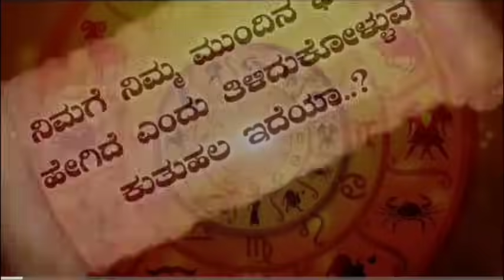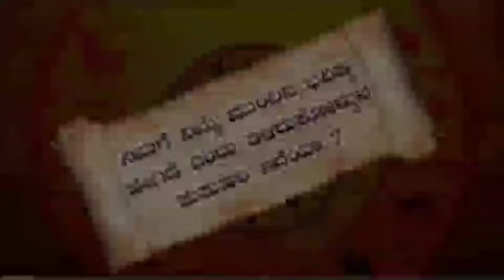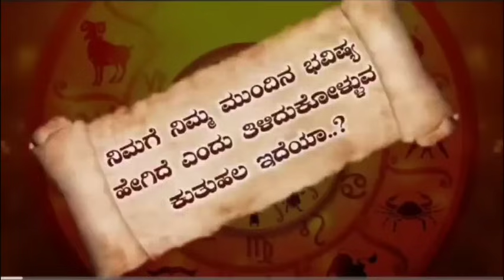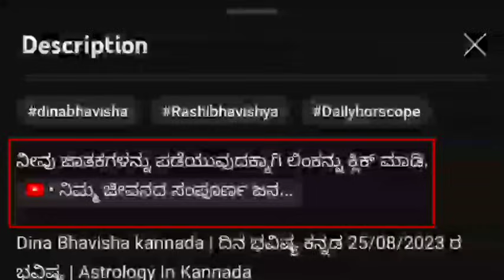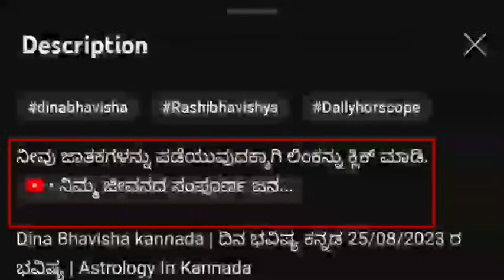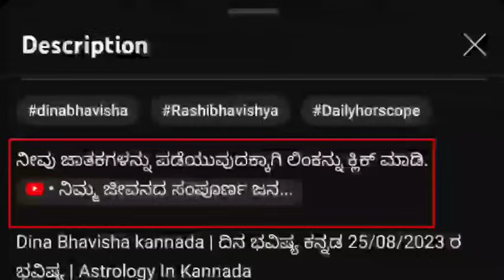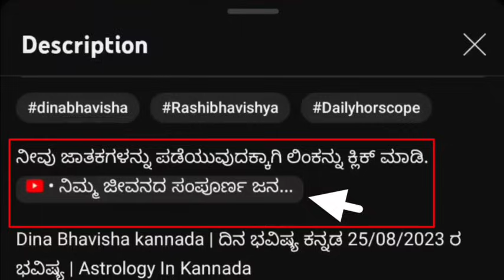Daily Horoscope|17 January 2024 | Dina Bhavishya in Kannada | Effects on Zodiac Sign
horoscope dina bhavishya dina bhavishya kannada dina bhavishya today predictions dina bhavishya rashi today astrology kannada rashi bhavishya daily astrology in kannada today horoscope kannada rashi bhavishya kannada rashi astrology today astrology remedies daily horoscope dina bhavishya today 2024 makara mesha vrishabha mituna karka kumbha kannada meena karkataka simhakanya tula vrischika dhanu 2024 today astrology kannada 2024  January effects dailyhoroscope bhavishya astrologer zodiacsign todayhoroscope dina bhavishya today 2024 today astrology kannada 2024 17 November2023 kannada news live kannada news channel live dina bhavishya kannada today dina bhavishya kannada today 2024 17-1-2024 January 2024 film update political news latest news news updates news kannada kannadanews national national news makararasi vruschika tularashi kanyarashi simharasi lion karkatakarashi mithunarashi astrologykannada todayastrologykannada todayhoroscopeinkannada todayhoroscopekannada kannadahoroscope adhyatma god pooja poojavidhanam temple temples goddes panchanga nitya panchanga daily astrology lakshmi astrology dina bhavishya
daily astrology 17 January 2024 kannada
daily horoscope